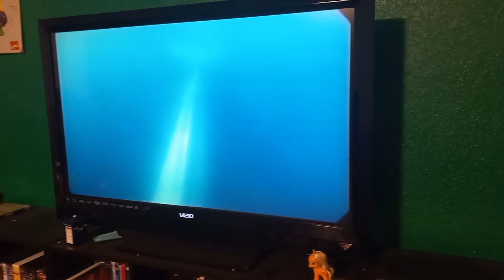The ranges in Shapes and Sizes of Cetaceans: Whales, Dolphins and Porpoises.